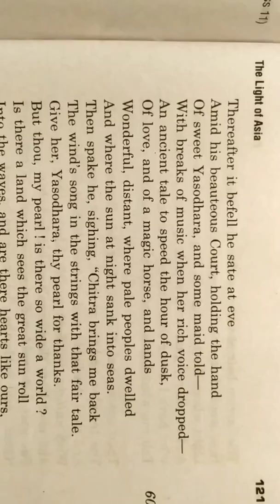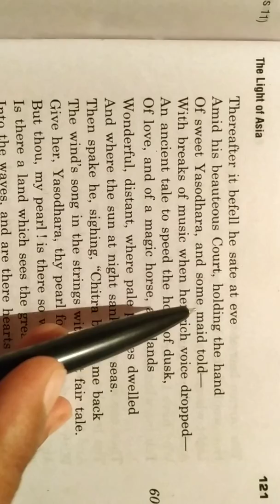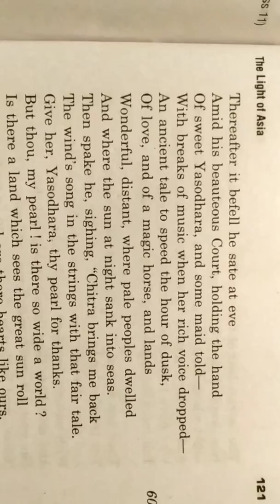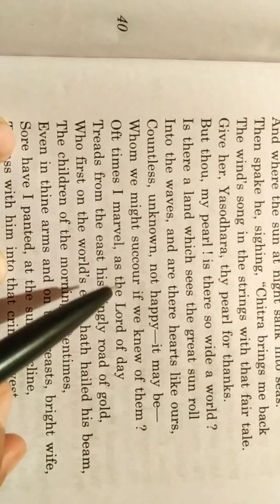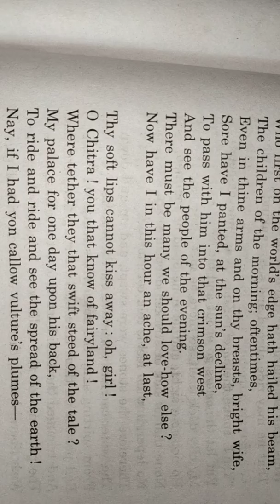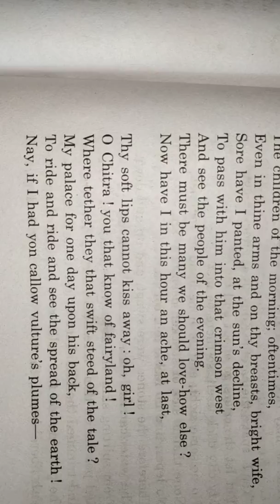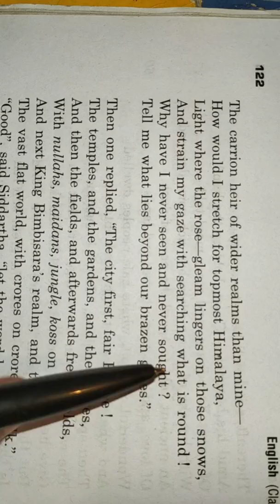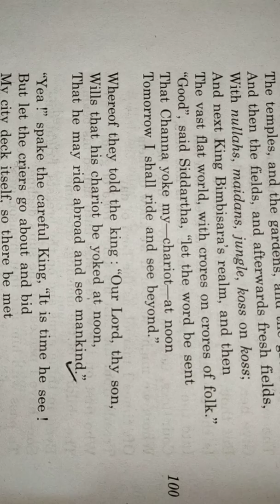Part-2(The Light Of Asia)Hindi explanation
इस वीडियो में "The Light Of Asia"के हिंदी अर्थ को संजगया गया है।यह वीडियो इसका दूसरा पार्ट है।